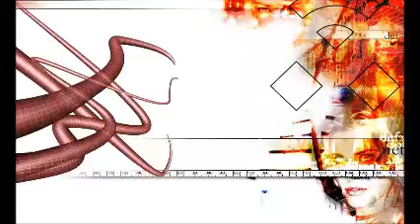The Prod!gy - F!restarter (Instrumental)(Sample for LEBICED)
Powed by BELICED